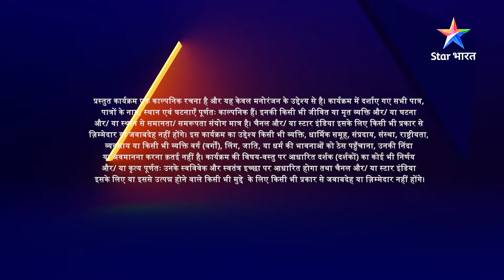FULL EPISODE-205 | Woh Toh Hai Albelaa | Sayuri ne jeeta sabka dil | वो तो है अलबेला